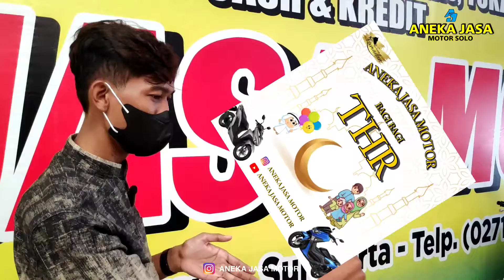Nyobain R15 v2 sekalian review stock - ANEKA JASA MOTOR SOLO | Referensi Harga Motor Bekas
Dealer Motor Bekas Dengan Follower OLX terbesar se SOLO RAYA
Atau cukupnketik AJM di kolom pencarian OLX
Jam Buka,

Dealer kami menawarkan harga yang wajar dan sesuai kondisi motor. Jujur terbuka semua kami video kan di channel kami, dari unit mentah (baru datang)sampai ready.
Setiap pembelian motor free ganti oli mesin.
Bisa Tukar Tambah dengan motor lama anda ( motor lama buat DP juga bisa ) apapun kondisinya ( yang penting ada stnk sama bpkb ).
Untuk pengurusan pajak bisa kita bantu seterusnya, cukup foto stnk saja kirim lewat wa.
Demi menjaga kualitas, harga kami memang bukan yang paling murah, tapi kami berusaha memberikan yang terbaik demi menjaga kepercayaan pelanggan sejak tahun 2003.
Rata2 penjualan kami sekitar 120-160 unit per bulan dengan stock kami sekitar 70-80 unit.
Konsultasi atau menanyakan unit lainya ( yang tidak masuk diiklan ) atau menanyakan alamat ( denah ) hubungi marketing kami, silahkan hubungi nomor WA dibawah ini :
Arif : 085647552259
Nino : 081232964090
atau langsung klik :

HATI2!!! PENIPUAN,
JANGAN MENTRANSFER UANG SEBELUM BERTEMU PENJUAL DAN MELIHAT UNIT, LEBIH BAIK DATANG KEDEALER APABILA MELAKUKAN PEMBAYARAN.